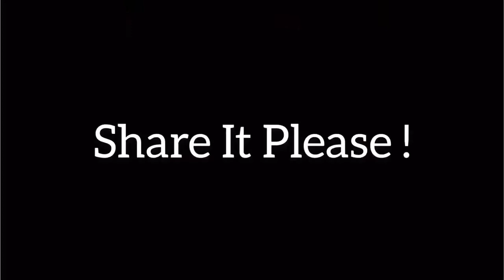Too Lazy To Pray Salah? Watch This! Mufti Ismail Menk || English Bayan || Safa Marva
Too Lazy To Pray Salah? Watch This! Mufti Ismail Menk